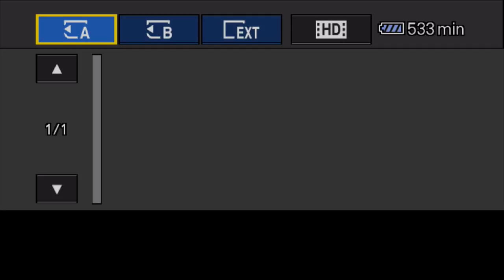Moshoeshoe Memorial Lecture